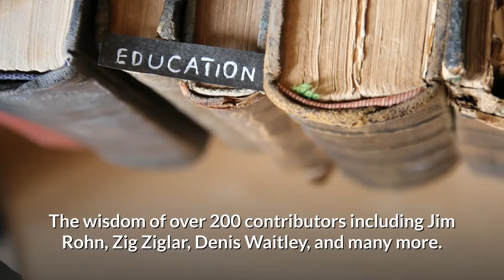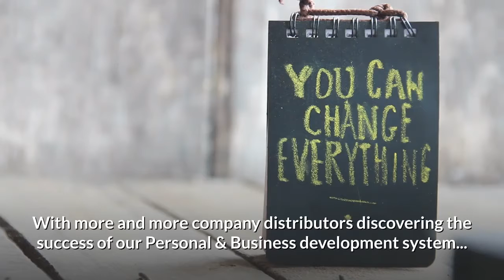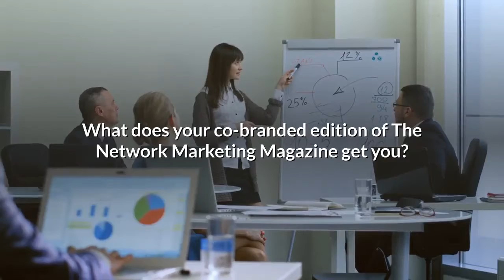The Network Marketing Magazine Co-Branded Program